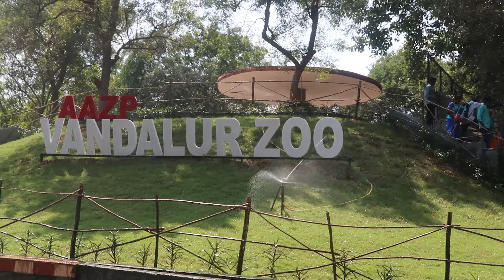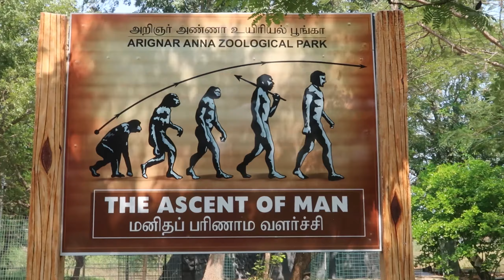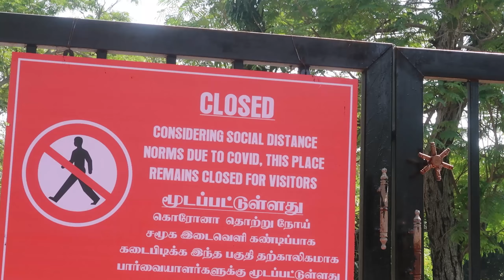Vandalur zoo with Grandparents | During Lockdown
Gear we use:
Canon G7X

About us :
Binny is from Bhabua, Bihar and currently working as a cyber security engineer in Chennai, Tamilnadu.
Meena is from Nagercoil, Kanyakumari and is working as a senior developer in Chennai.
We both travel a lot on our KTM 390 bike in the south of India and travel to the Himalayas once a year. We also post some cooking videos. We like to share the stories, culture, and conversation through our blog. We also run an NGO named Seed100 which supports the education of girl children.

About Seed100 :
Seed100 is a trust started by me and my friends to cater to the need to support girls from economically poor backgrounds for higher education.

41052, DLF Garden City
Chemmencherry
Chennai - 600119